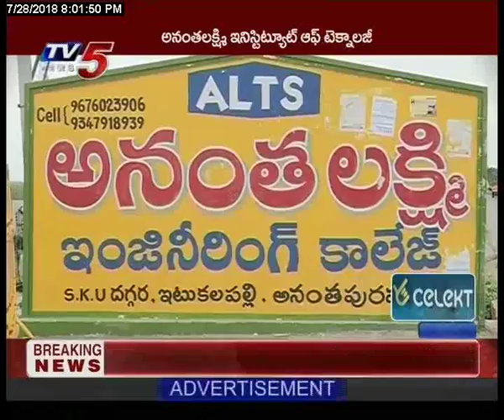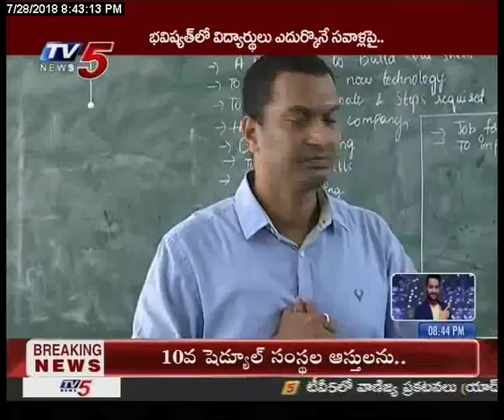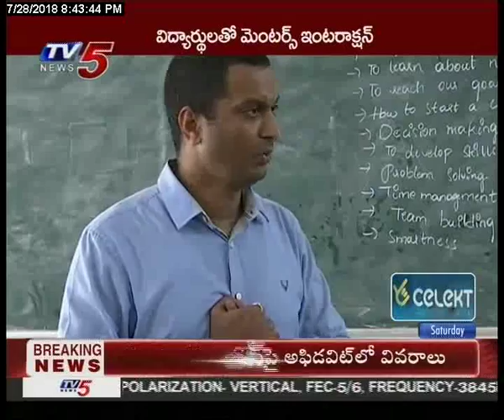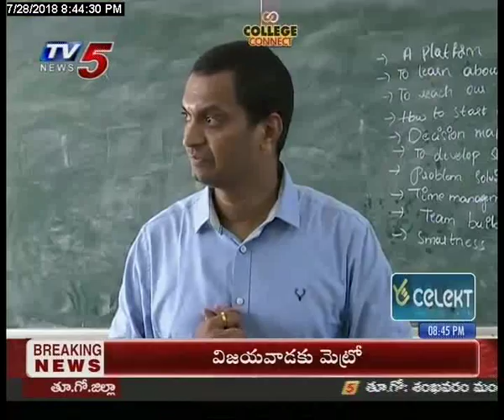TV5 College Connect Episode 3: Anantha Lakshmi Institute of Technology: 28th July 2018